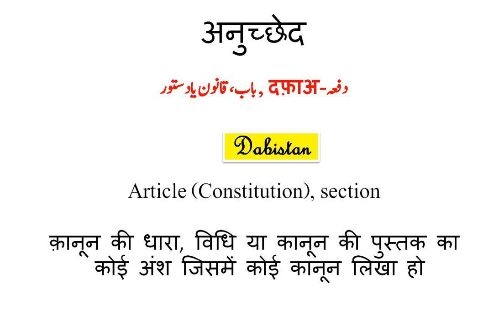Anuched meaning Urdu अनुच्छेद mening english Urdu Dictionary Urdu Hindi English Dictionary Lughat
Anuched meaning Urdu अनुच्छेद mening english Urdu Dictionary Urdu Hindi English Dictionary Lughat अनुच्छेद  ko urdu men kya kahte hain